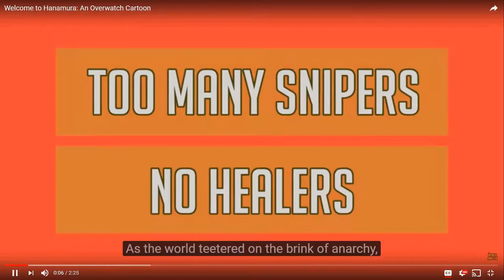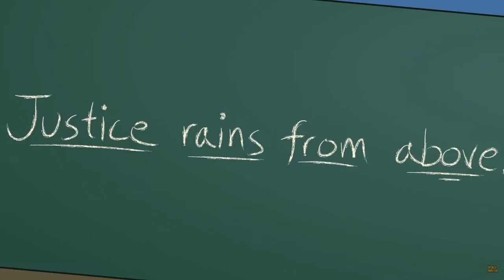OVERWATCH. all parody